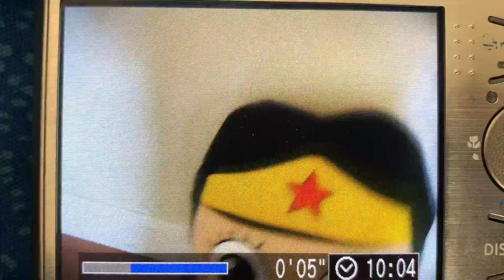Wonder Woman Plush - Caught Talking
Six Flags Wonder Woman Big Head Pillow Plush

Wonder Woman Plush from Six Flags, she is voice by Mary Pinargote.